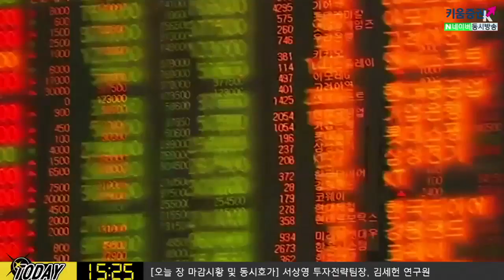[내일장 전략] 소매판매에 이어 오늘밤 산업생산 발표에 주목!! (19.10.17)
9월 미국 소매판매가 전월대비 0.3% 감소한 가운데
오늘은 산업생산이 발표
특히 제조업 생산이 전월 발표치를 하회한 전월대비 0.3% 둔화로 전망하는 등
제조업 경기 위축을 반영할 듯
이는 소비에 이어 생산도 둔화되는 실물경기 위축을 이야기한다는 점에서 부담
국내증시는 연준의 대차대조표 확대 시작에 따른
유동성 공급 기대가 높아졌으나 최근 상승에 따른 차익 매물이 출회되며
전반적으로 특별한 이슈가 부재한 가운데
위 산업생산 발표지수의 결과에 주목
김순영 키움증권 채널K 앵커, 서상영 투자전략팀장, 김세헌 연구원 투자전략팀
「구독」과 「좋아요」 눌러주세요~